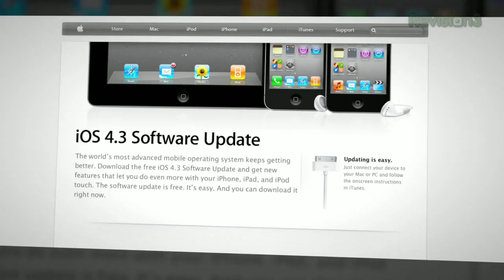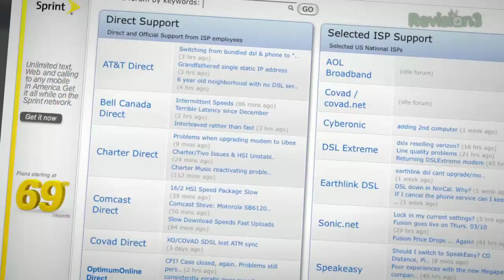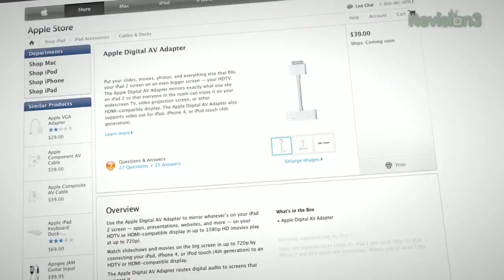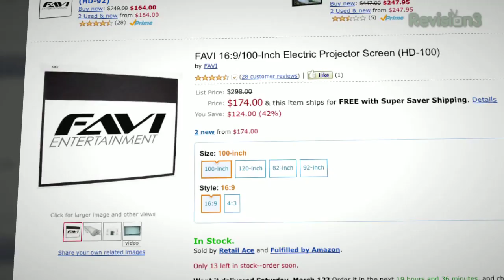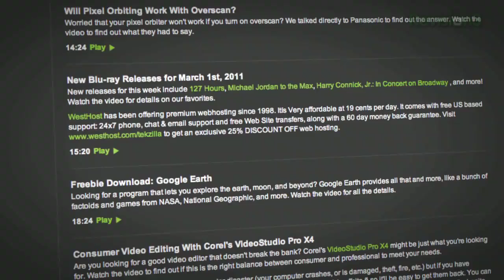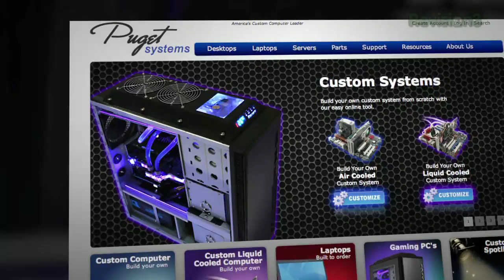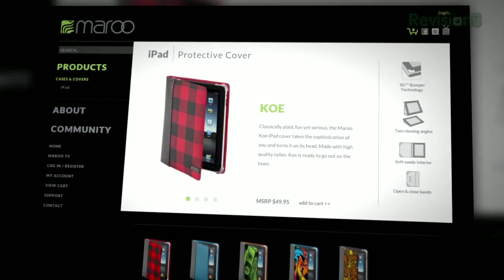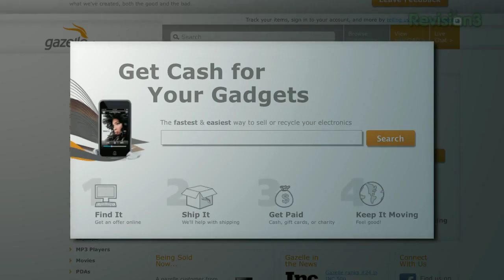Core i5 2500K Rocks! Serenity HTPC Review. Cut Your Internet Bill, Upgrades: iOS, PS3, Apple ...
Project Bulb Scam? Great Viewer Suggestions For Scanning Old Negatives, Puget Systems Serenity: One Quiet HTPC! Notepad++: You Need A Better Text Editor, Stop Renting From Your ISP, Where's the Windows Phone 7 Upgrade???